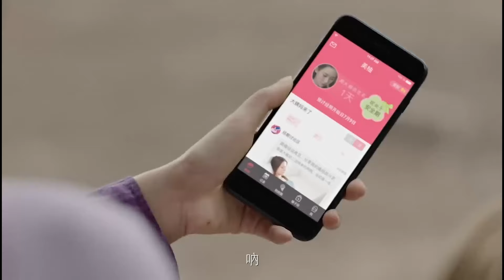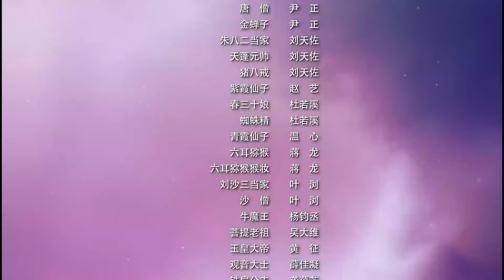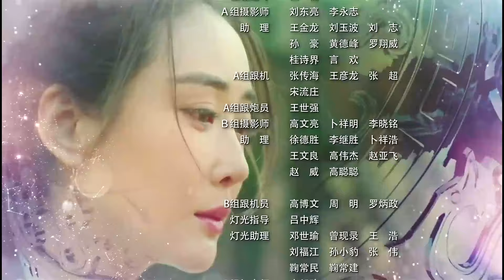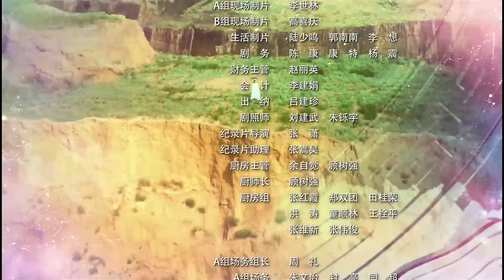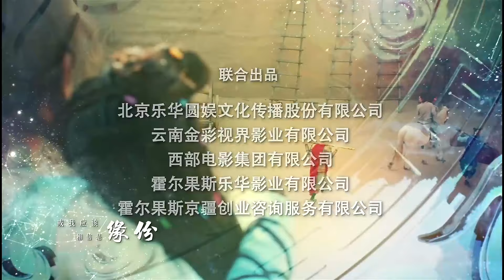【好看古装剧】幽仙宿缘17丨上古之神与小妖几世纠缠，不惜堕入凡尘只求一生一世一双人#邢菲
△剧情简介△
该剧主要讲述了至尊宝经历尘世爱情刻骨铭心的痛苦之后，领悟到众生皆苦的本质，决心追随唐三藏，继续西行取经的故事。

★类型：魔幻、爱情
★主演：黄子韬、尹正、赵艺
★集数：54